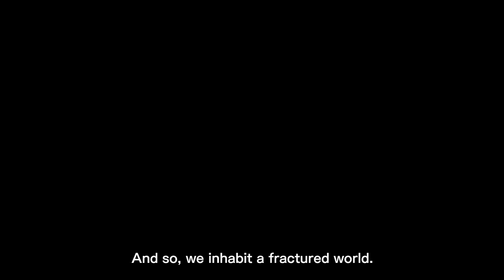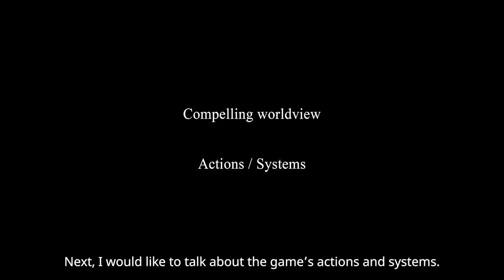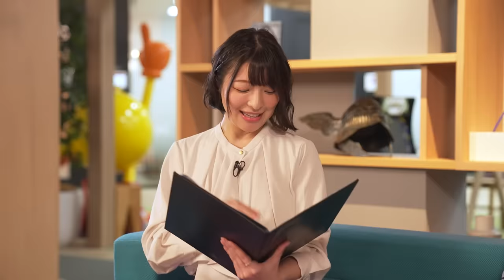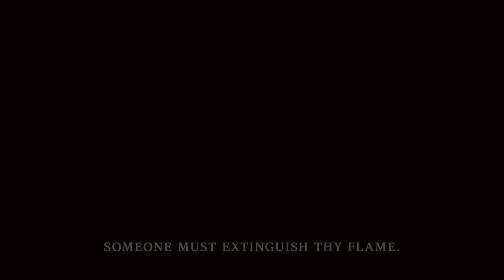ELDEN RING – Taipei Game Show 2022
Rejoice, Tarnished, and feast your eyes on Taipei Game Show 2022’s special broadcast program on ELDENRING – previously filmed last December. Hear from producer, Yasuhiro Kitao, about the game mechanics, and find out his answers to some of your burning questions.